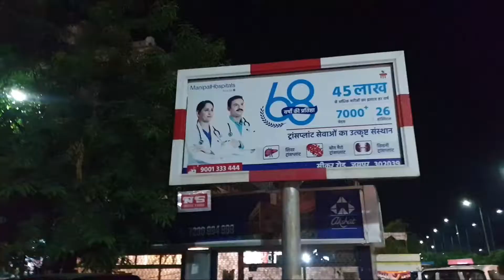vidhyadhar nagar chaupati | jaipur | or kuch baate 😍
MEDIA HANDLES 》》

Hashtags 》》